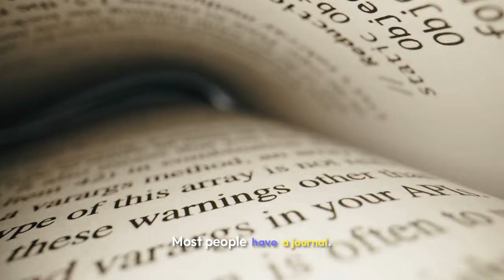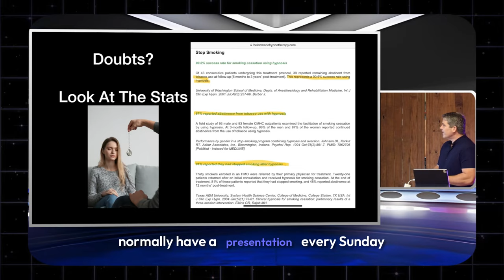You Can Only Know Yourself: But You’re Too Lazy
Discover why you should stop being lazy and start getting to know yourself better in this eye-opening video. It's time to invest in self-discovery!

external world
Mystics of Texas
Kevin Schmidt